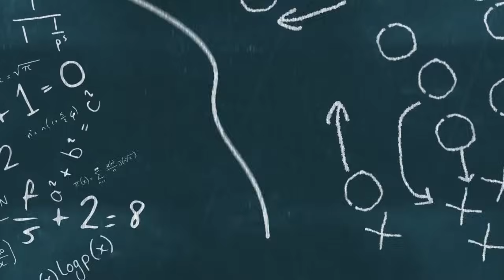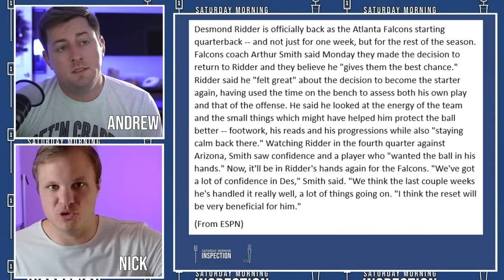Falcons Just Made A SMART Move Ahead Of Saints Game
The Atlanta Falcons have decided to make a big change as the prepare for a big time divisional matchup. The Falcons have decided to go back to their original starting QB. This move will give the Falcons the clarity they need for the future at this critical position while potentially giving them a chance to build momentum this year. While they may not agree with the move, Atlanta Falcons fans will appreciate the logic behind this decision.